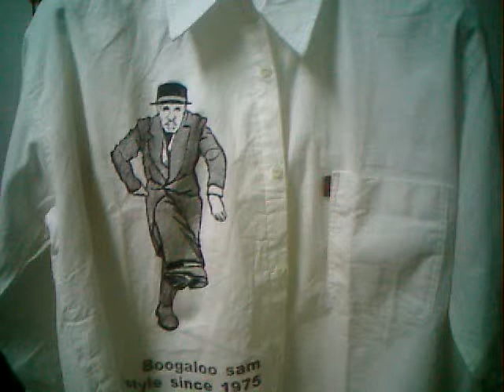osn EB6 POPPIN